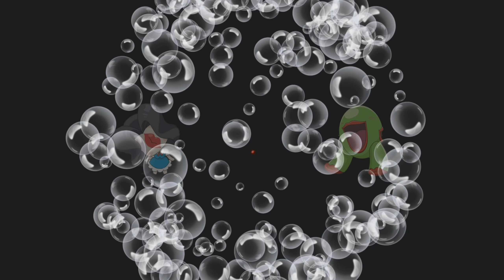🎶신비아파트노래🎵 무엇이무엇이똑같을까 완결판♡ 30고스트